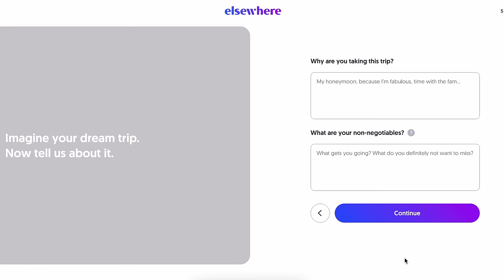Minimalist Packing: How to travel light with a backpack | Tips, tricks & mistakes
All the reasons I choose a backpack over a suitcase (for up to 5 days), what I pack, along with the tips & tricks plus most common mistakes people make when packing.

I never used to be a minimalist packer but ever since I made the switch, traveling has been less stressful! I highly encourage you to give it a try, you won't look back!

What backpack do I use? This one (see link).

0:00 - Intro
2:02 - 4 reasons to never travel with a suitcase
4:08 - Where we're going and why I love Elsewhere.io
5:34 - What I'm packing for Spain
7:45 - Toiletries (Essentials)
11:26 - Tips & Tricks for packing
13:41 - Packing mistakes

, a Lonely Planet company, that I recommend to friends and family often because they're great, simple as that.  They're perfect for when you want to have a great time but you're not sure where to start or don't have the time/ knowledge to plan it yourself.  Check it out :)

A little bit about me?:
I’m an American, living in Paris since 2008 and working in Marketing & Communications within the Fashion and Luxury industry.  My life abroad has gifted me with the opportunity to be exposed to a plethora of cultures and to spend as much time as I can traveling.

Having visited over 30 countries (100+ destinations) and counting, I am always looking to discover the best traditional, trendy and exciting activities each place has to offer.  Most of my wanderlust centers around food, history, nature and fashion.

My goal is encourage you to live curiously and (somewhat) vicariously. But most of all I hope it inspires you to explore new places.